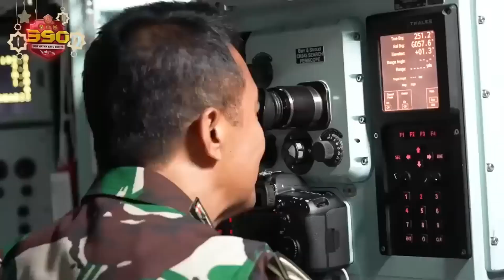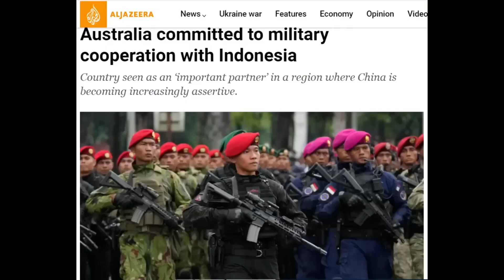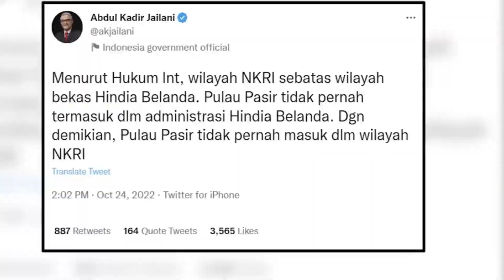WASPADAI CHINA!! PERTAHANAN AUSTRALIA KEMBALI AJAK KERJA SAMA TNI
Di tengah memanahsnya hubungan antara indoneisa dan autralia kali ini Departemen Pertahanan Australia tiba-tiba membuat pernyataan resmi  bahwa mereka akan terus  vekerjasama dengan indonesia dan  memberikan  pelatihan militer serta melakukan latihan bersama dan mengekspor senjata ke Indonesia tulis pernyataan tersebut yang dikutip dari media Al Jazirah, ternyata ga jadi perang nih  sob hiayayya
Ternyata autralia memiliki musuh yang lebih besar dari pada indoneisa yaitu cina
Dimana saat ini cina adalah negara supwe power yang menguasai laut cina selatan  negara yang dipandang sebagai penguasa asia memiliki kekuatan militer terkuat ke 3 di dunia setelah rusia dan amerika